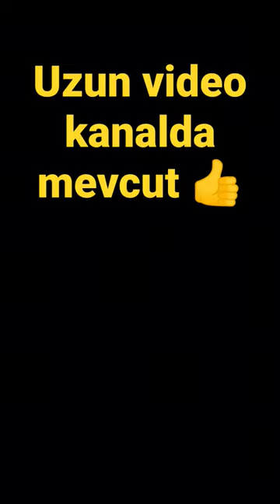Subwoofer körük tamiri ( repair)